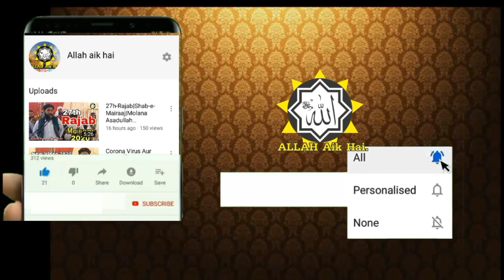Mairaaj ka waqia dene wala bayan|molana qari kamran ahmad hyderabadi|2021